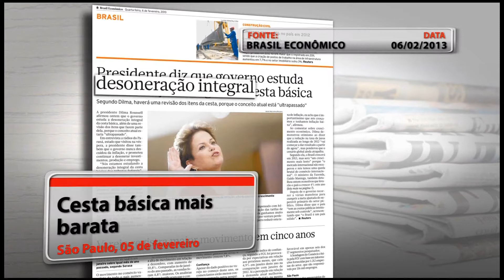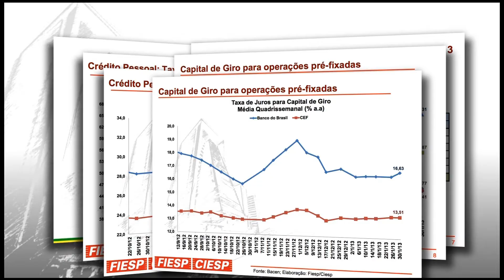Aconteceu no Ciesp: 02/02/2013 a 17/02/2013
Retrospectiva dos eventos realizados na Fiesp e no Ciesp de 02 de fevereiro a 17 de fevereiro de 2013.